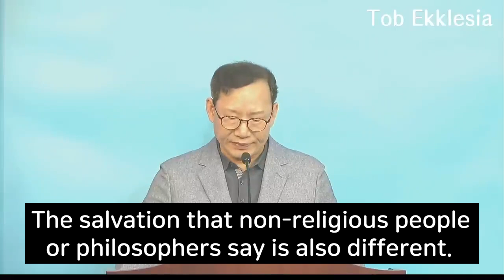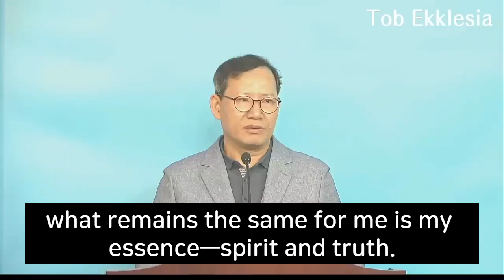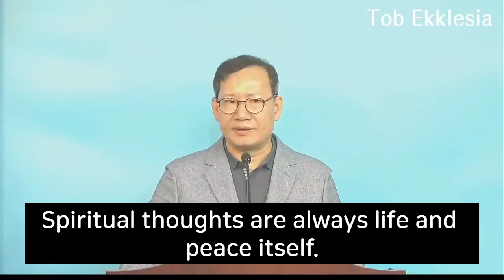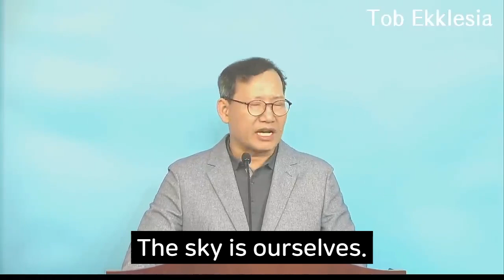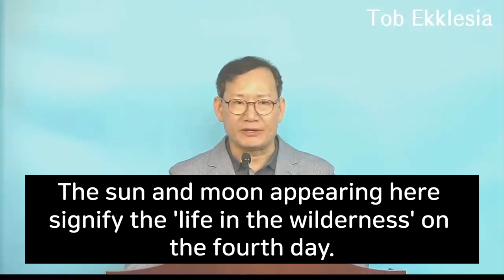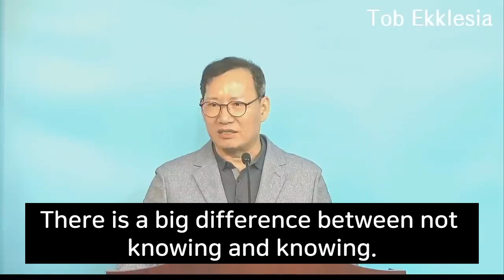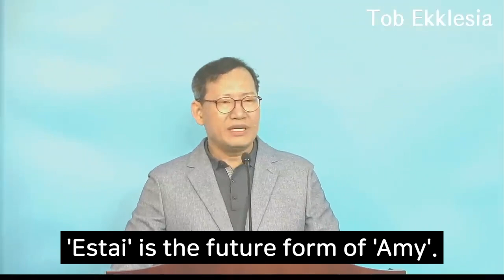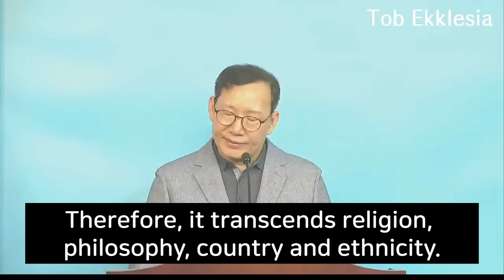Tob Ekklesia (Acts 10. What is salvation(2:18~24))